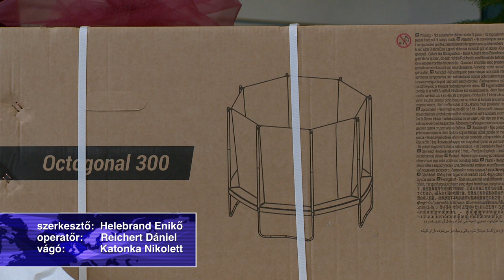Sportszercsomagot kaptak az ovisok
Közel 5 millió forintból vásárolhatott sporteszközöket a nyírszőlősi Eszterlánc Északi Óvoda Csillagszem Tagintézménye. Ezt az összeget a város 35 önkormányzati óvodája kapja meg a napokban, amelyből saját igényei szerint vásárolhat sportcélú játékokat. A forrást az önkormányzat biztosítja abból az összegből, amely az adott évre szánt sportcélú felhasználási keretből megmarad. A nyírszőlősi gyerekek labdákat, rollert és 2 kültéri trambulint kaptak.